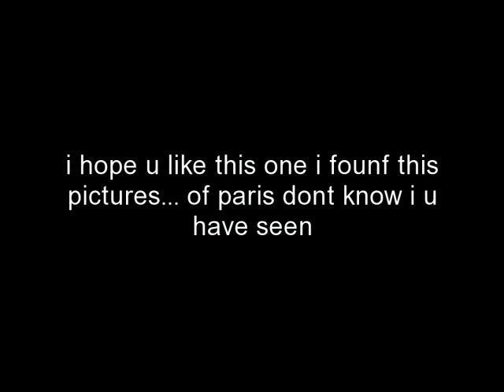paris new pictures?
hey,sorry for the bad quality and my bad inglish just trying 2 be a youtuber LOL! yeah hope u like it next one will be of barney DID I SAY BARNEY? I MEANT THE JACKSON'S LOL!